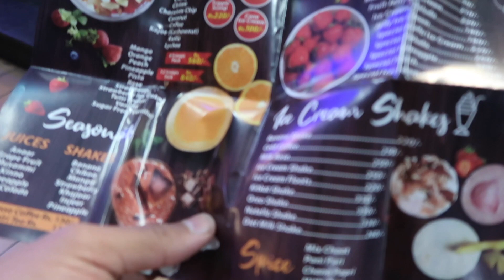CHEESE PARATHA hunt in Karachi Pakistan 🇵🇰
In today's video I stroll around Karachi Pakistan looking for some cheese paratha, having seen so many videos about it I thought it's time for me to try it. I washed it down with a nice cup of chai (tea) as they like to call it here, and finished it off with some dessert.

This is one of many videos from my youtube vlog series about my time in Pakistan, you can find the entire playlist